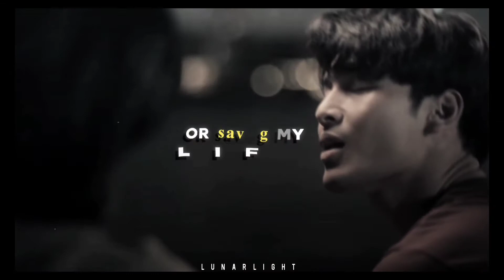Kinn ✗ Porsche - KinnPorsche mv รักโคตรร้าย สุดท้ายโคตรรัก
the way kinnporsche made me comeback to this channel after a while, their power!! i love them so much

BL drama : kinnporsche